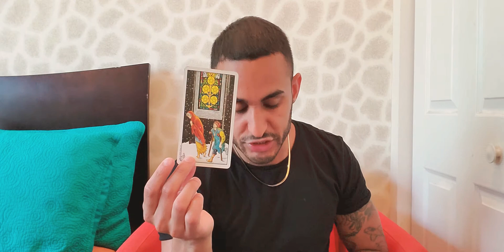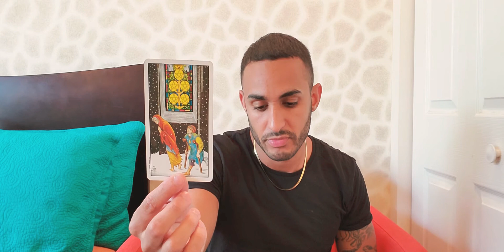Capricorn June 2020 Tarot Reading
CAPRICORN ENEGERYS FOR JUNE.

Check out my Instagram for more original content AND DAILY READINGS @HypeManAlvinnnnnnnnnn (10n’s)

Venom: $ TheAShow
Zelle and apple pay if you have my number.